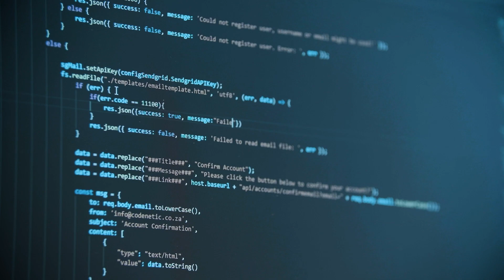What does a Data Analyst do in 2023?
WHAT DOES A DATA ANALYST DO IN 2023? // Curious to learn what’s included in data analyst day to day activities? Find out what a data analyst day in the life is like - from someone who has worked in data analytics for over 15 years including as a data analyst and managing data analysts.

While data analyst day to day work will vary some based on the company and specific position, there are some general themes that cover almost every position. You’ll need some math knowledge, programming or tool knowledge, and the ability to communicate your findings.

You might be surprised to learn that math/programming skills are often one of the less time consuming parts of what a data analyst or data scientist does regularly.

Find out the actual daily activities of data analysts in this video.